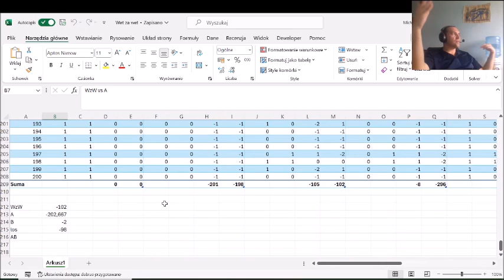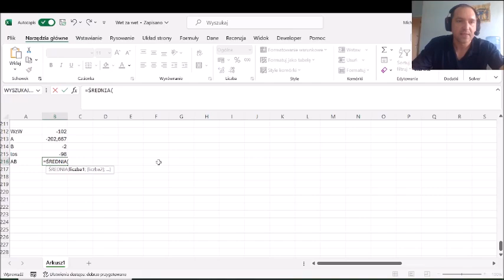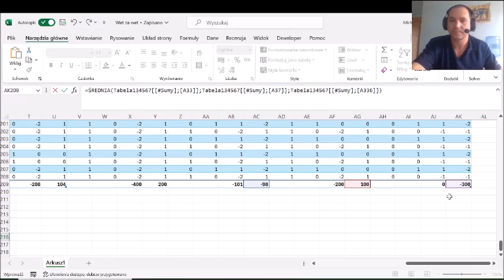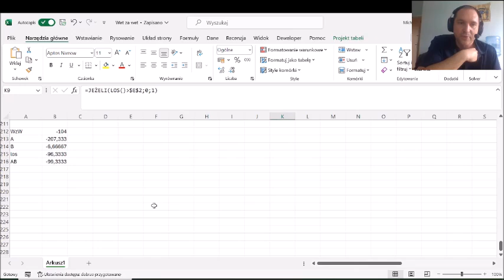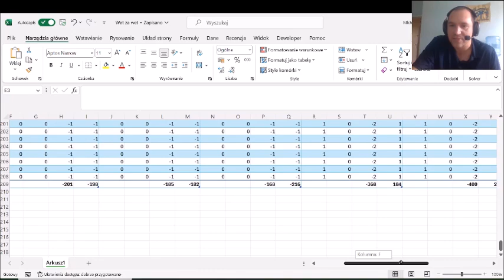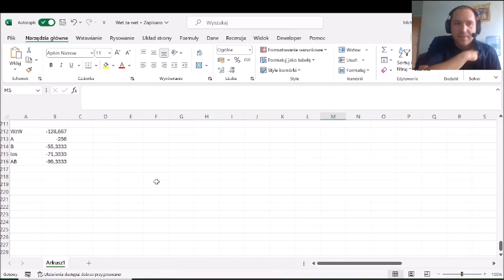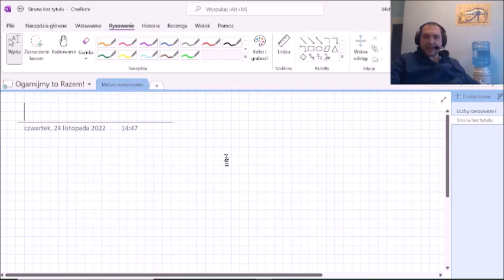dylemat więźnia wet za wet